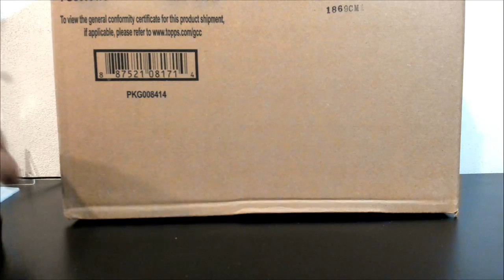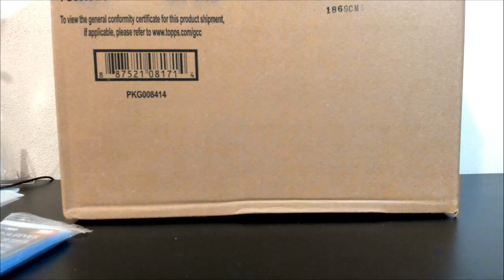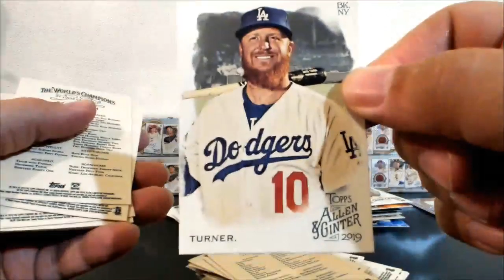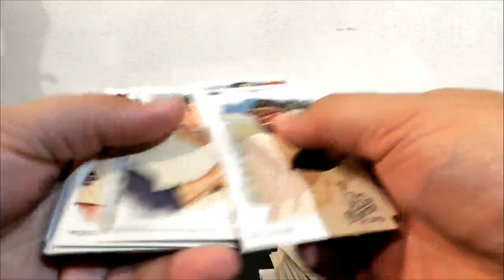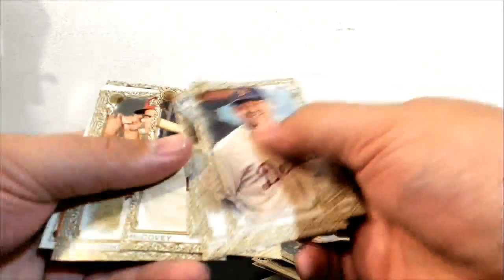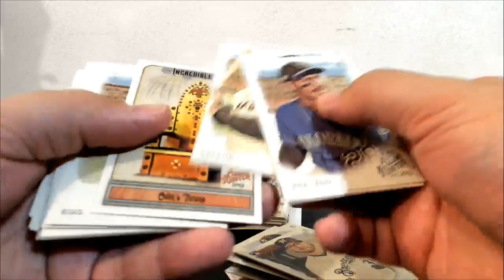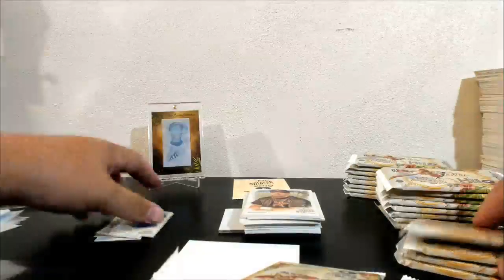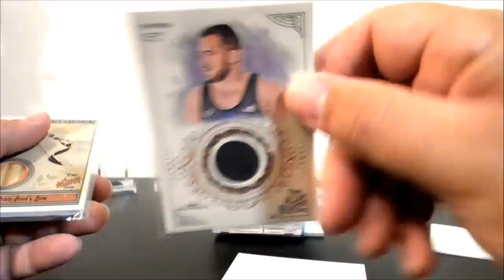2019 Allen & Ginter 1/2 Case 1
2019 Allen & Ginter 1/2 Case 1